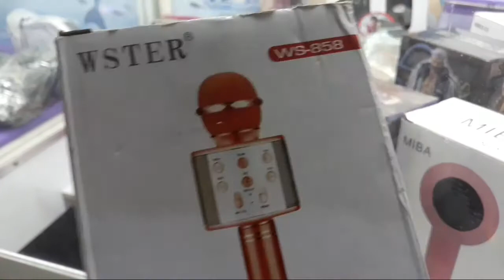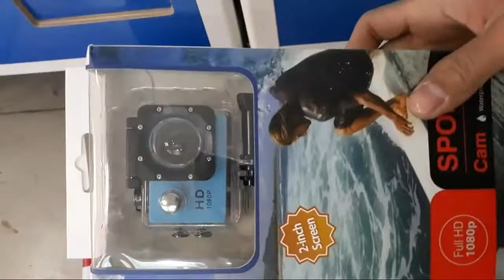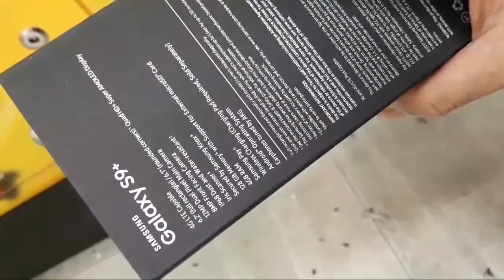MAIN CAPITTAN DAPAT HP S9-CAMERA || CLAW MECHINE TAIWAN || andreas 22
claw mechine#orang taiwan main capitan
S9,camera,microfon,Boneka.
Mantap hadiahya lur.